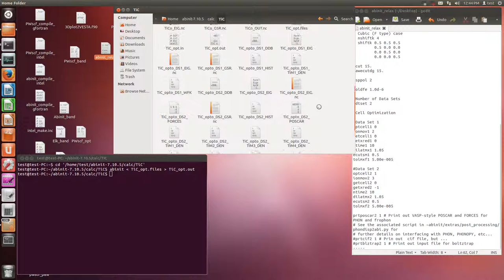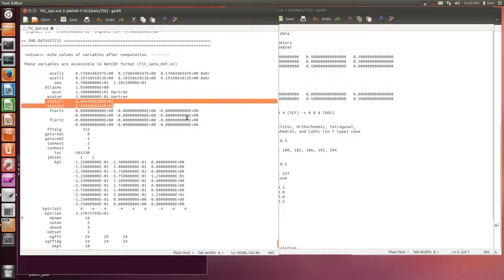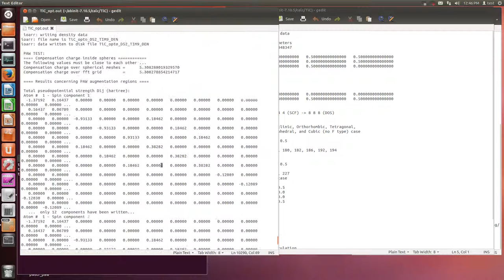Abinit (structure optimization)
□ case_opt.files
case_opt.in
case_opt.out
case_opti
case_opto
case_opttmp
Fe.GGA_PBE-JTH-paw.xml
V.GGA_PBE-JTH-paw.xml
Al.GGA_PBE-JTH-paw.xml

□ case_opt.in
# SCF Calculation data
# Cif2cell data
# Structural parameters

# Common
# change ngkpt 4 4 4 (SCF) , 8 8 8 (DOS)

# Triclinic, Monoclinic, Orthorhombic, Tetragonal,
# Trigonal, Rhombohedral, and Cubic (no F type) case
#  nshiftk 1
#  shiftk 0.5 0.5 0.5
spgroup 174, 176, 180, 182, 186, 192, 194
# Hexagonal case
#  nshiftk 1
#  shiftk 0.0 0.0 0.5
spgroup 216, 225, 227
# Cubic (F type) case
  nshiftk 4
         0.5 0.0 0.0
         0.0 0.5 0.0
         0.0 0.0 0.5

ecut 15.
pawecutdg 15.

nsppol 2

toldfe 1.0d-6

Number of Data Sets
ndtset 2

Cell Optimization

Data Set 1
optcell1 0
ionmov1 2
getcell1 0
getxred1 0
ntime1 10
dilatmx1 1.05
ecutsm1 0.5
tolmxf1 5.00e-005

Data Set 2
optcell2 1
ionmov2 3
getcell2 0
getxred2 -1
ntime2 10
dilatmx2 1.05
ecutsm2 0.5
tolmxf2 5.00e-005

prtposcar2 1 # Print out VASP-style POSCAR and FORCES for PHON and frophon
# See the associated script in ~abinit/extras/post_processing/phondisp2abi.py for
# further details on interfacing with PHON, PHONOPY, etc...
prtcif2 1 # Prin out cif file, but ...
prtblztrap2 1 # Print out input file for boltztrap